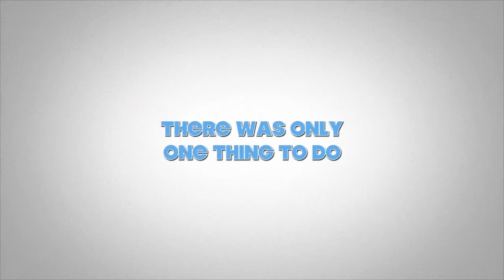DELRAY BCH RECYCLING SHOW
This video is about DELRAY BCH RECYCLING SHOW